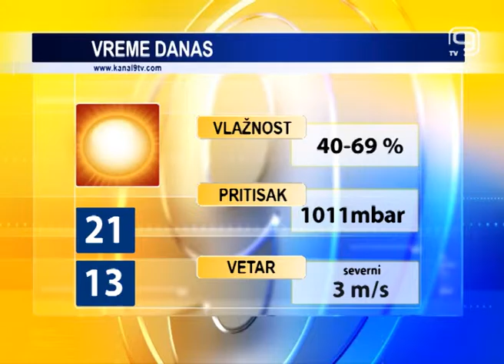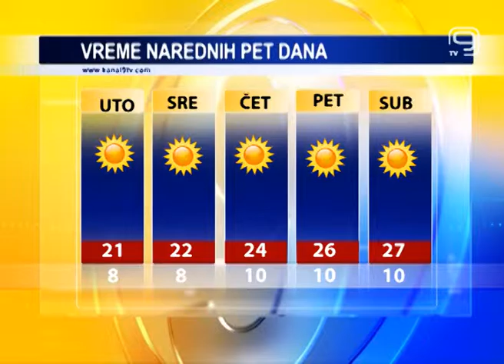TV KANAL 9, NOVI SAD: VREMENSKA, AGRO I BIOPROGNOZA, 26.09.2016.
Posle pretežno sunčanog vikenda, danas je u Novom Sadu malo do umereno oblačno vreme, ali sa dosta sunčanih intervala. Tokom ove radne nedelje biće uglavnom sunčano, sa blagim porastom temperature krajem sedmice.